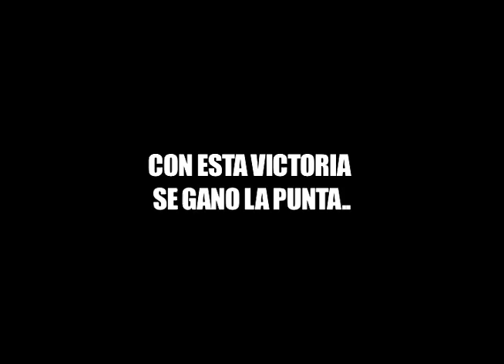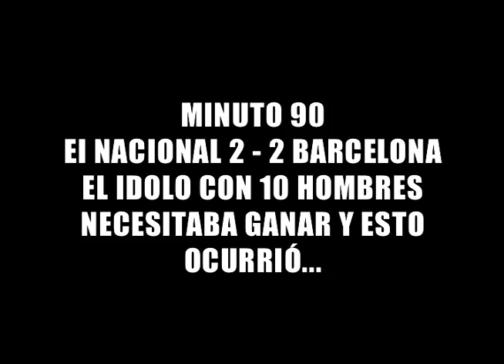Video que vio Barcelona antes juego final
Trabajo audiovisual que vio el equipo de Barcelona camino al estadio Alejandro Serrano Aguilar en Cuenca. Julio de 2012